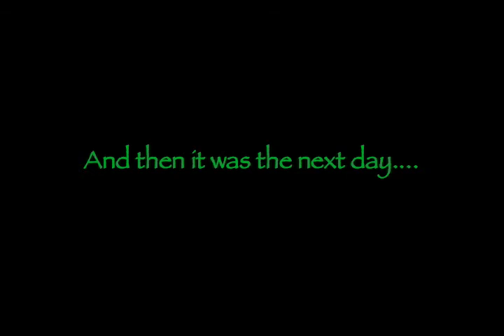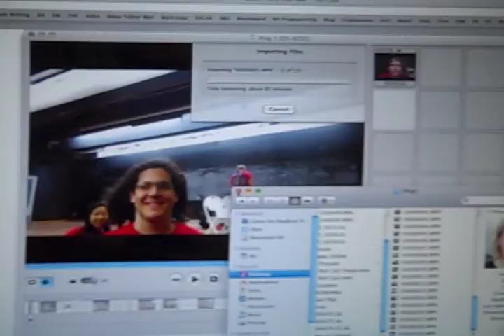POT and shirts {Day 97-98}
I feel Jewish!  I finally made my own shofar.  Isn't it pretty?  :)  It's been a pretty awesome day, I got things done and finally got to the craft center.  It's been way too long since I've been there.  There really is nothing like getting messy with clay.  Or any craft in general.

Oh well, at least it's time for a SUPER LONG WEEKEND!  Which will be full of work and studying.  But still, no classes!